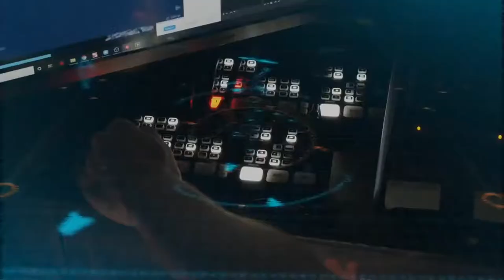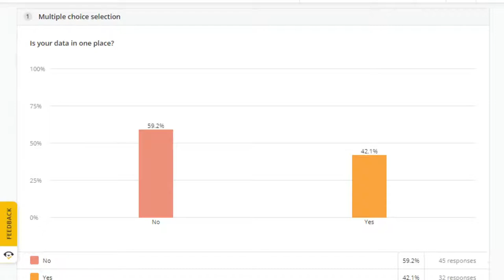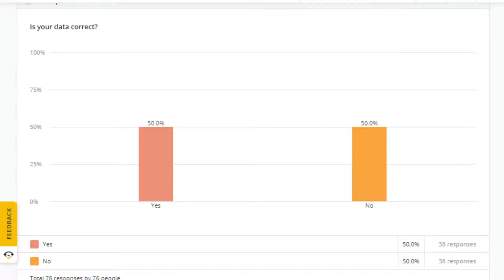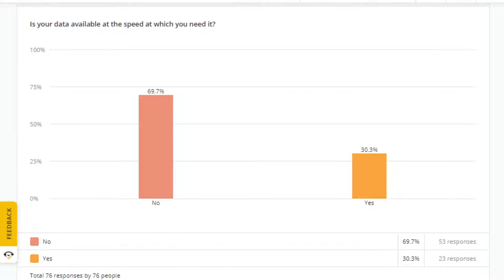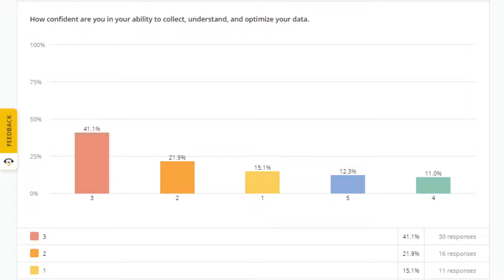10X Owners LIVE: Marketing Essentials with Buck Wise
Discover The Key To Scaling With This Revealing Free Business Assessment BIG show on marketing essentials! Get aligned on exactly what marketing you should focus on to drive revenue now. Join Buck Wise, CMO of Cardone Ventures and experienced agency exec, on 10X Owners LIVE!